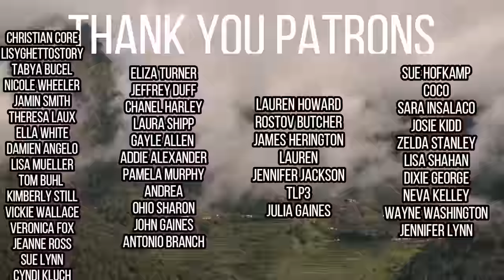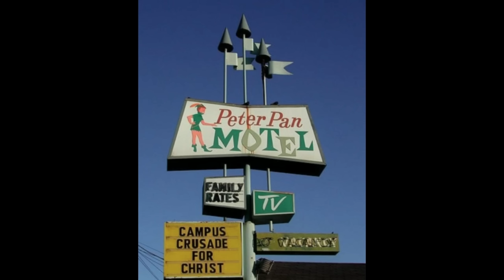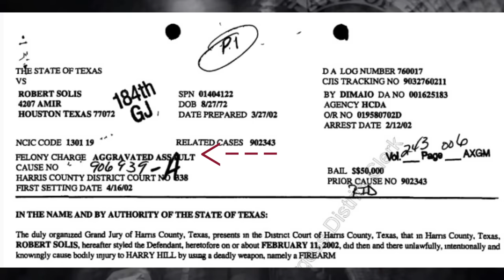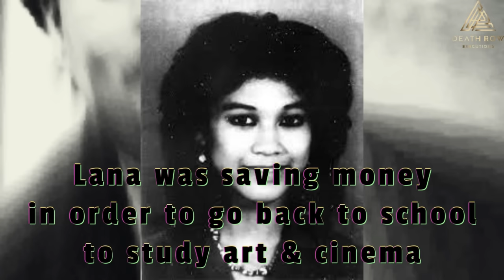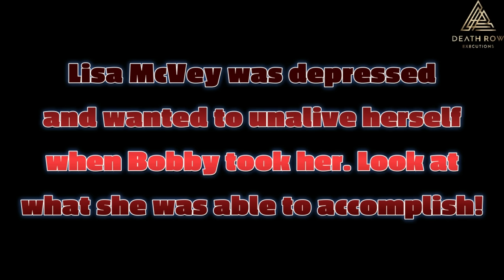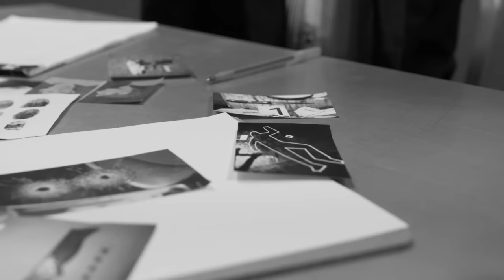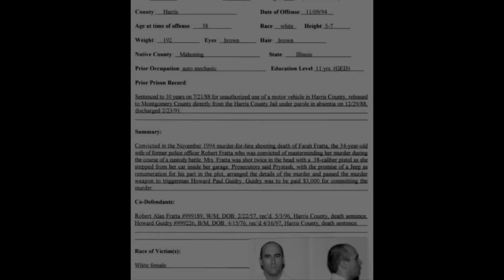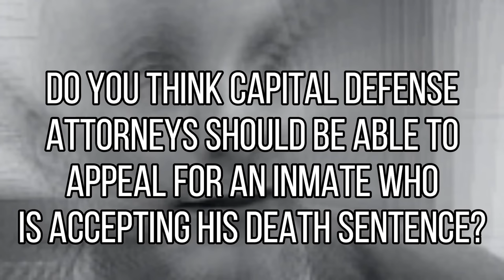5 Roberts Sentenced to Death-Death Row Executions Marathon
Today's marathon is on 5 Roberts who were sentenced to death.
1. Robert Van Hook
2. Robert Dubois
3. Robert "Bobby" Joe Long
4. Robert Fratta
5. Robert Gleason Jr.
Robert Dubois was exhonerated.